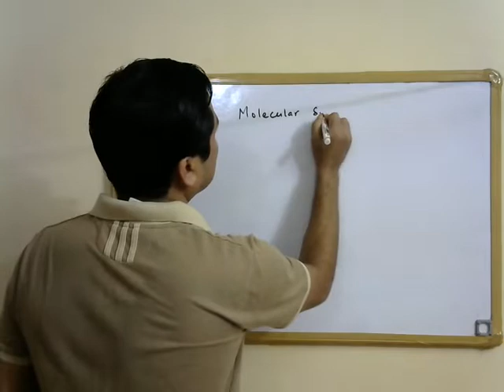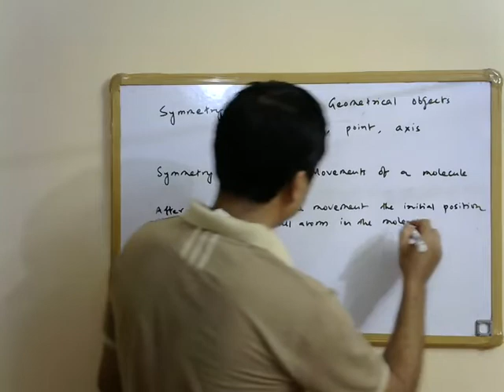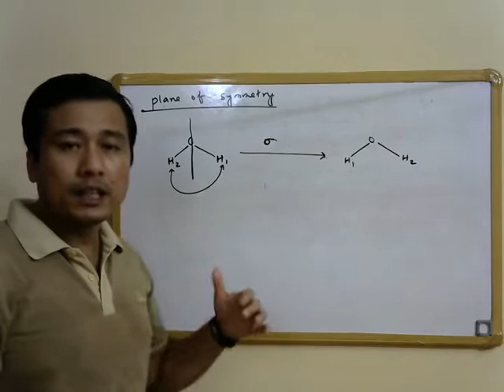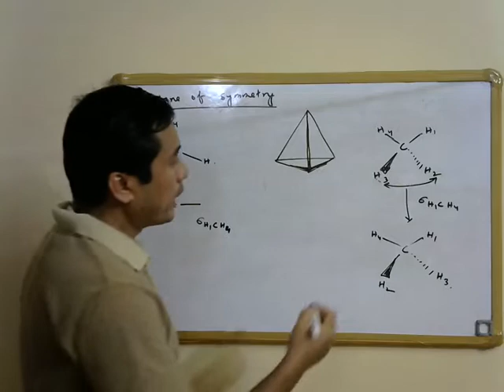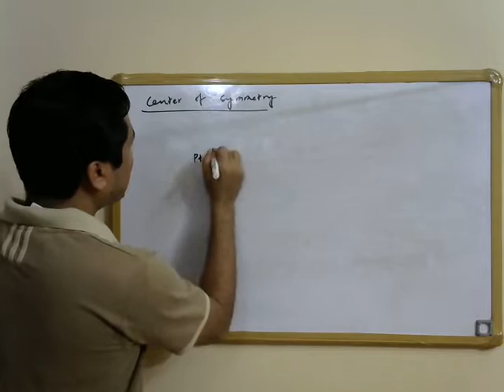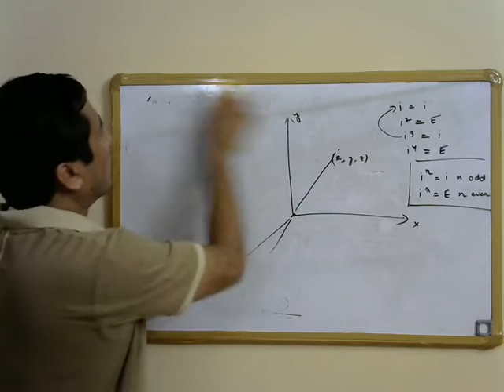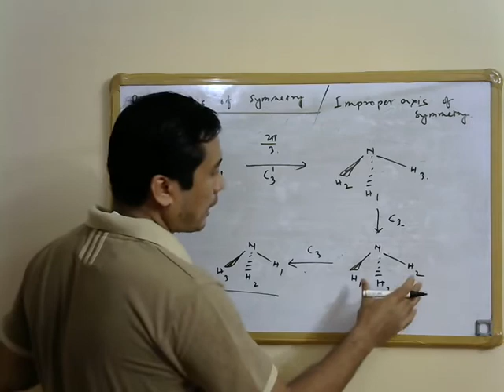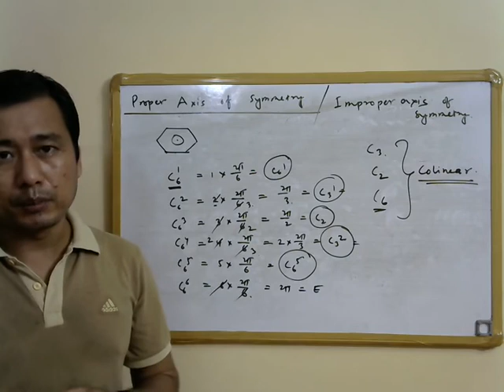Lecture 1: Symmetry elements and symmetry operations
Symmetry elements and symmetry operations